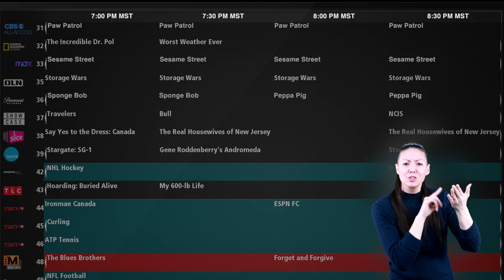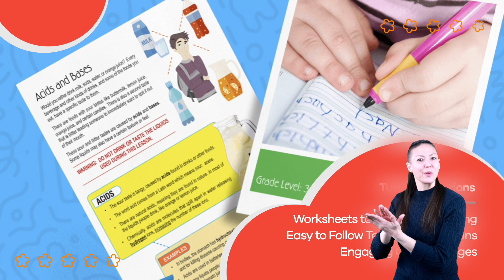ASL Time Zones for Kids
NOTE: We apologize for any confusion with the setup of the clocks in this video that don't show the hour hand in the correct place when referring to times that are not on the top of the hour. Please keep this in mind as you watch the video and teach your students how to tell time.

Do you know what a time zone is, or which time zone you live in? In this video, you and your kids will learn all about time zones. You'll even learn some interesting facts about several time zones. For instance, did you know that the entire country of China has one time zone? Even if it's dark outside, it may still be 2 o'clock in the afternoon! In addition to that, both Alaska and Hawaii are the only states in their time zones. Including Alaska and Hawaii, there are six total time zones in the USA.

You will also learn how some of these time zones get their names. In America, the time zones are named according to their general location. The Eastern time zone is so named because it's on the east side of the country. The Pacific time zone is next to the Pacific ocean. And Mountain Standard Time is called just that because of the Rocky Mountain range that runs through many of the states in that time zone.

What about jet lag? Or even flying in an air plane when it never seems to get dark? This video also explains why both of these odd things can happen. You may have even experienced it yourself!

We hope you and your student(s) enjoyed learning about time zones! If you want even more information, head over to our website and download one of our many free lesson plans about time zones, full of activities, worksheets, and more!

What you will learn in Time Zones for Kids:
0:00 What is a time zone?
1:04 Abbreviations for the U.S. time zones
1:42 Time difference between East Coast and West Coast
2:32 Figuring out time based on different time zones
3:29 Moving westward versus eastward
4:22 Traveling in an airplane
5:31 Quiz on time zones

*Teachers and Parents! Did you know? In addition to these great videos, we have also created a library of high quality and engaging lessons for your elementary aged student(s). Visit us and sign up for a free account, and you'll instantly have access to thousands of lesson plans, learning materials, teaching instructions, activities, and assignments that your kids will really enjoy! We hope to see you soon!